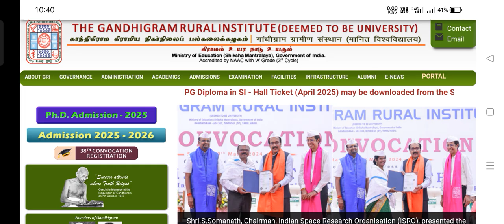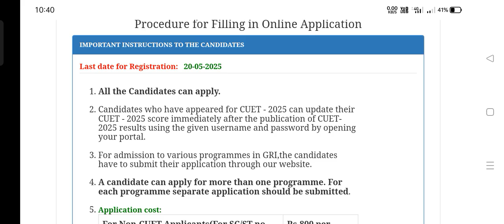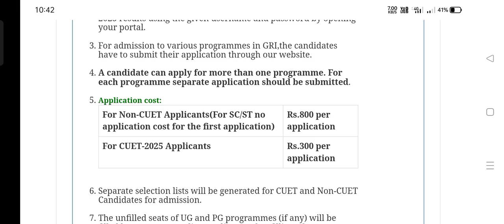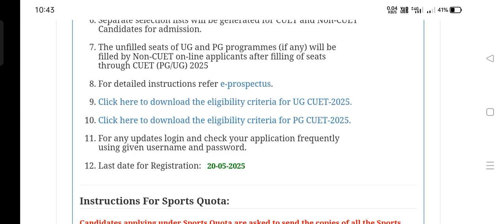GRI 2025 | How to Register for UG/PG Programs? Step by step process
Hello everyone, thanks for clicking KTV School. I am T Jeganathan. Here I publish all Higher Education (Medical, AYUSH, Paramedical, Engineering, Agriculture, Veterinary, Fisheries, etc.) Admission and Career/Job related videos.